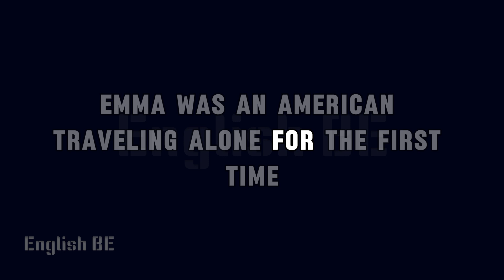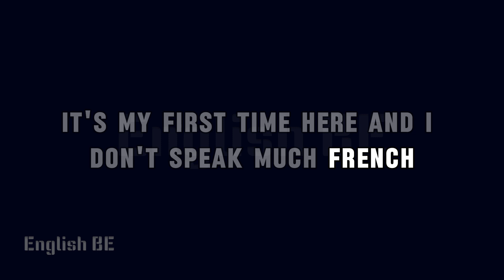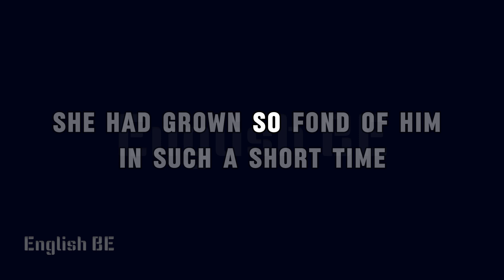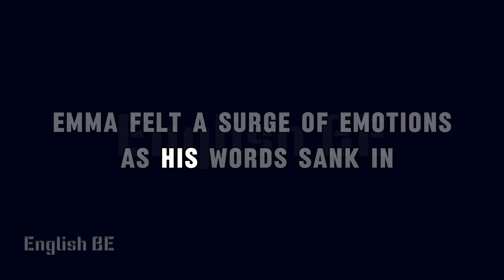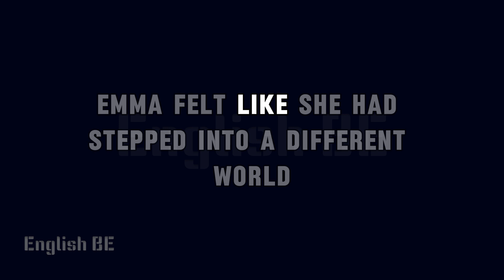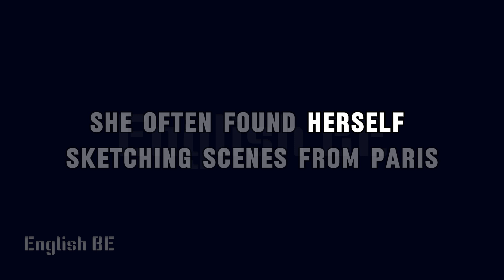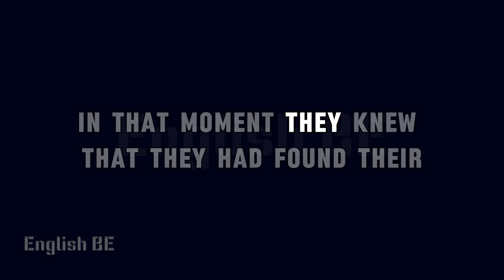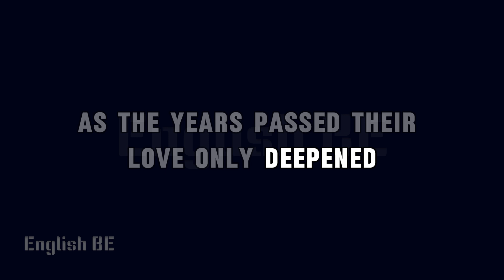Learn English Through Story | Learn English Through Story Level1 | Lost in Translation